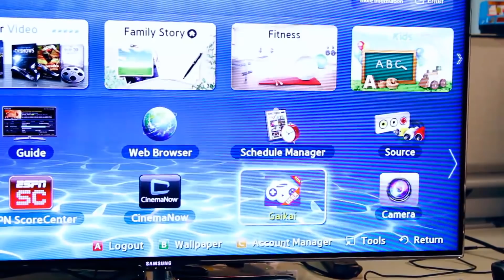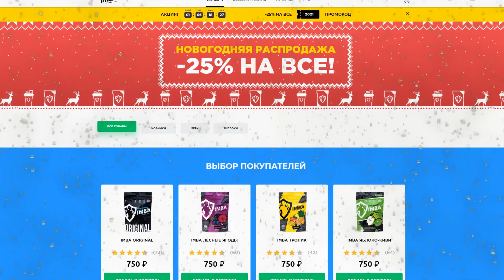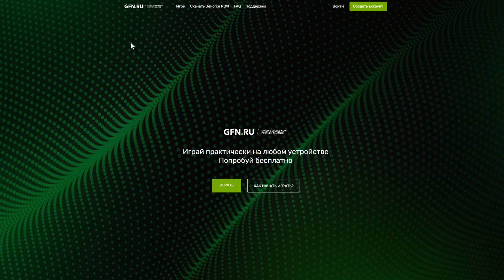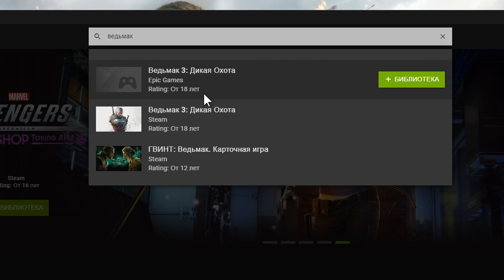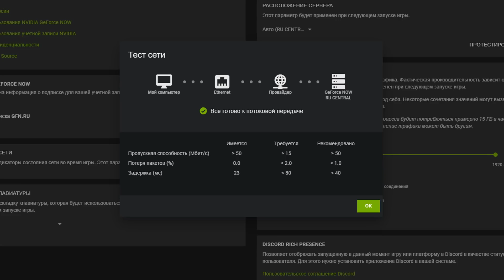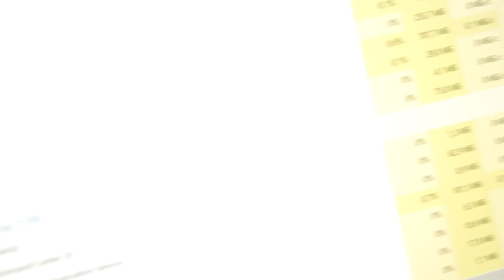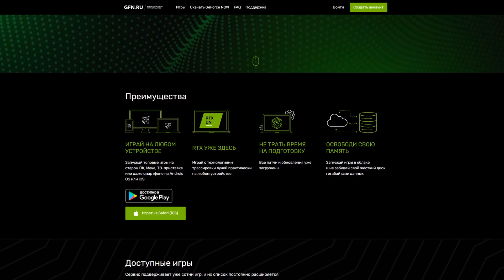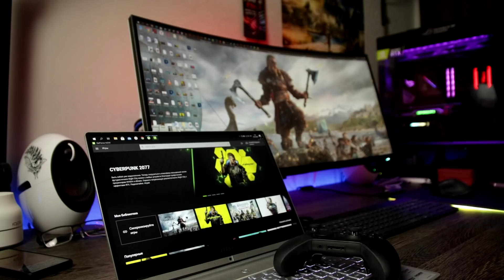БУДУЩЕЕ ЗА ОБЛАКАМИ / GEFORCE NOW / GFN.RU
📷Инста - wgcmikhail
💵Если желаете поддержать проект
✅Инста - wgcmikhail

00:00 - Как я вижу гейминг в будущем ?
02:05 - Как появлялся облачный гейминг
06:11 - Реклама
07:26 - Geforce NOW с точки зрения удобства
10:40 - Какой нужен интернет для GFN ?
11:26 - Тестирование в AC Вальгалла
13:23 - Тест задержек в управлении
14:57 - Тест Cyberpunk 2077
16:32 - Подробно о бесплатной и платной подписке
19:05 - ИТОГИ

📜Характеристики моего ПК:
- Корпус: Asus Rog Helios
- Материнская плата: Asus Rog STRIX Z390 E-Gaming
- Процессор: Intel Core I7 9700k
- Видеокарта: NVIDIA RTX 2080 Super
- Оперативная память: HyperX predator RGB 16 gb
- Кулер: Asus ROG ruyjin 360
- HDD: Samsung 500gb/WD blue 500gb (2.5)
- SSD: Kingston 64gb
- SSD: HyperX Fury RGB 240gb
- Блок питания: Chieftec - 650W

- Монитор : Alienware AW3420DW
- Клавиатура: Logitech CRAFT
- Мышь: Logitech MX Master 3
- Гарнитура: Alienware AW510H
- Карта видео-захвата: Avermedia gc573 live gamer 4k
- Коврик: Asus ROG Balteus
- Геймпад: XboxOne Elite Series 2